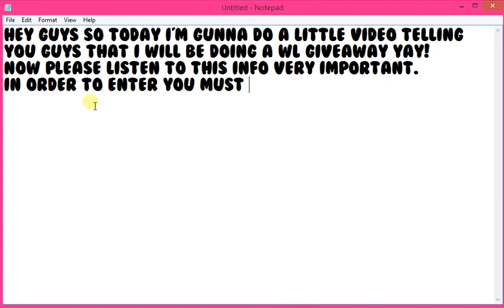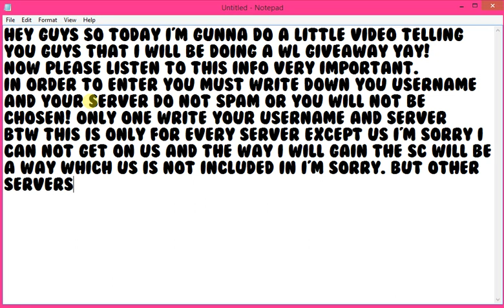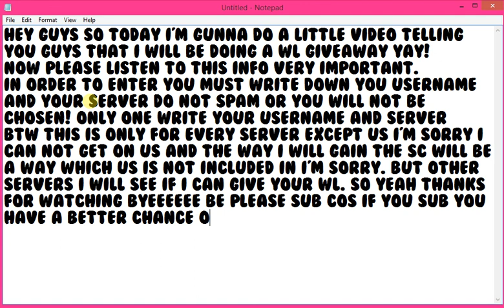Wishlist Giveaway! || ENTER! ||* FOR ALL SERVERS * (NOT USA)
So yeah guys all info in the video.
Please listen to the rules and stuff I have said in the video.
REMEMBER COMMENT YOUR USER AND SERVER ONLY ONCE!
So yeah I will be doing more giveaways all that in my upcoming videos!